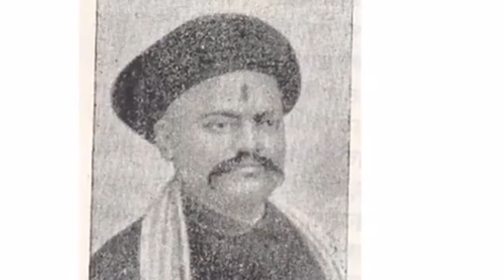रविवार को ही छुट्टी का दिन क्यों होता है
Welcome awesome video channel
दोस्तों आपको इस चैनल पर ज्ञान से सम्बंधित वीडियो
देखने को मिलेंगे
करे .